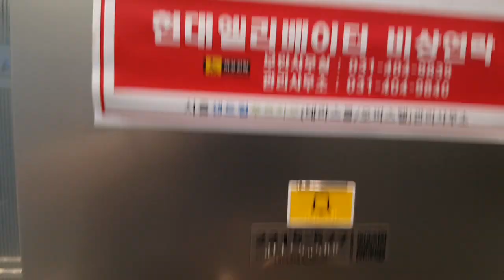경기도 시흥시 수인로3312번길 16 (대야동) 시흥센트럴푸르지오 나머지구간 현대엘리베이터 탑사기